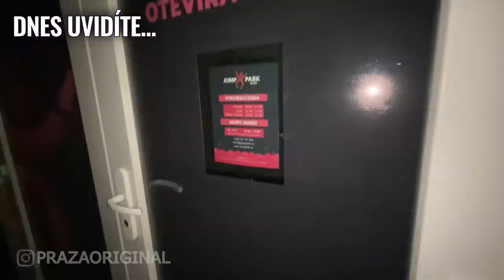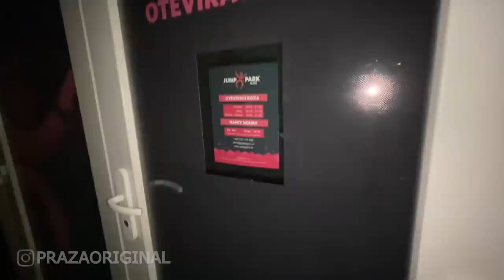24h v POUTECH s VENIS